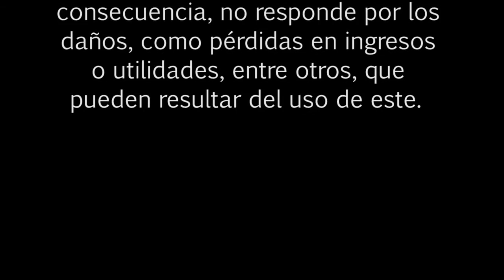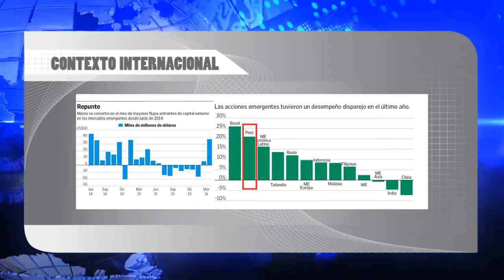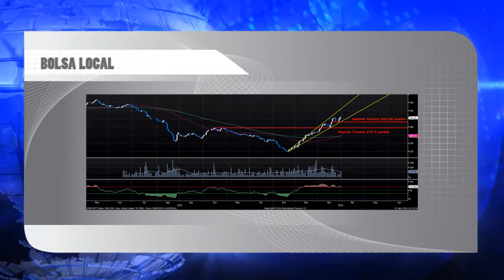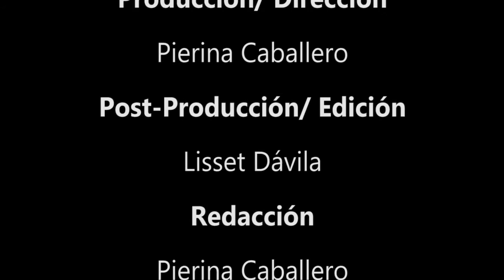BOLSA TV (01/04/2016)